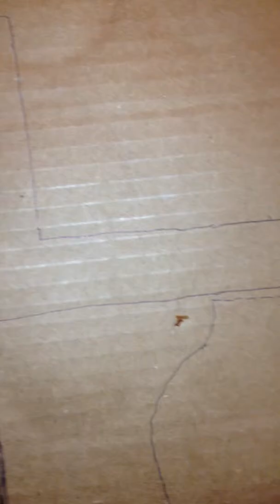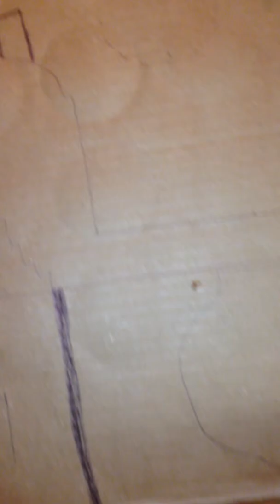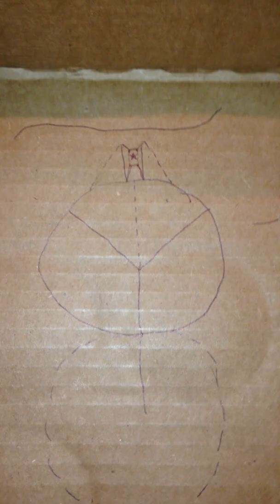En Soph, MONMOT?

"The Wavering Wall of Achillies
The Nietzschean Frequencies
The  Hollowing Eyes of Abraham  Linconln
The  Washington Chunnel
The Pillar Of Autumn
The  Watching Indian
The Wall
The  Knights Templar
The Bay of Death
SAFN
SOZO
SAFNSOZO
YHVH
INRI
TheFlightOfTheEagle
The Breath  Of God
The CIA
THe ME
The Yin-Yang
The SIgnature Of The Devil."

'& The Greatest Of These Is Death.'

(Song: "Day-O" By:  Harry Belafonte)

"One cannot 'Preach' "Communism", Zorro.  Communism IS."